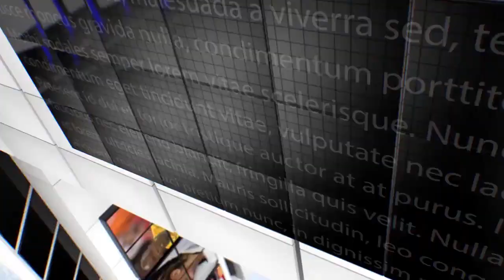IPN NEWS - विराट दंगल वा मेला का हुआ आयोजन